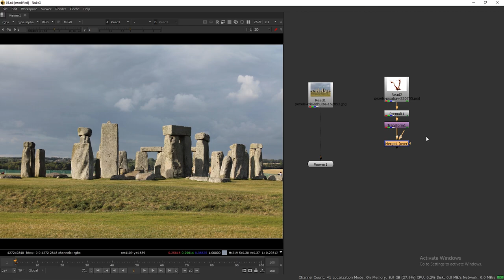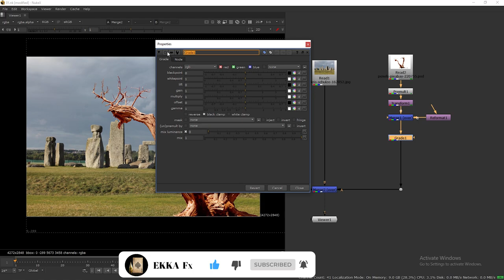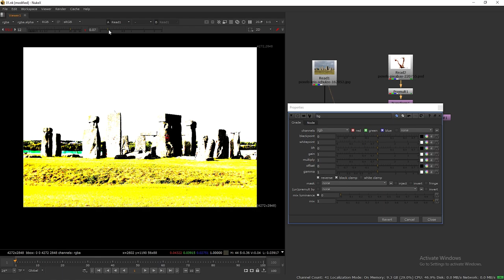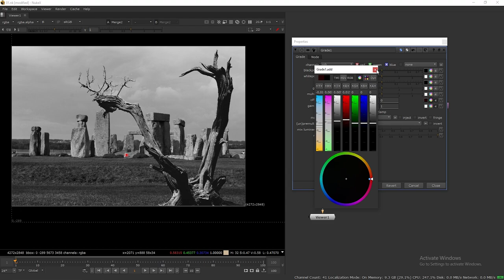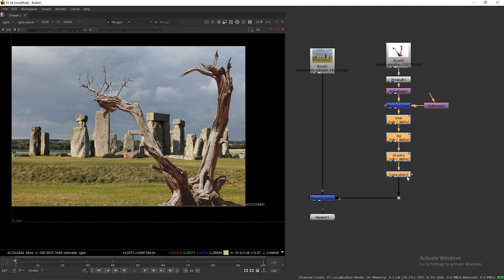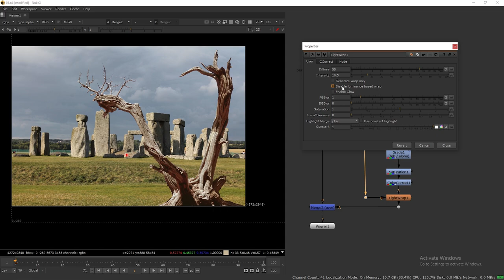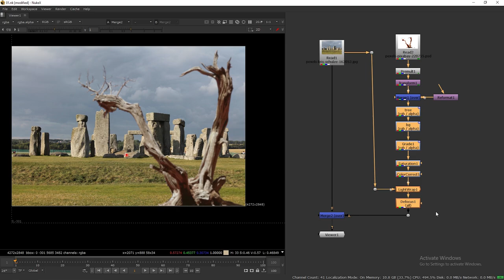NUKE :-- How to match color of any element with BG || Nuke color matching tutorial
How to match the color of any element with BG  ||  Nuke color matching tutorial
Color Correcting Your Foreground and Background
Nuke tips, how to match the color of any element with BG.